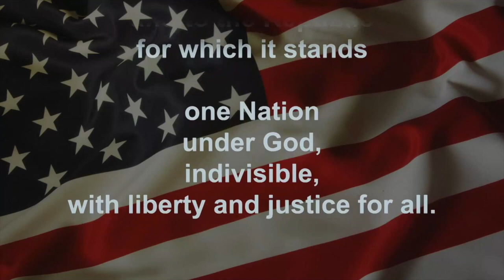2 13 23 Announcements